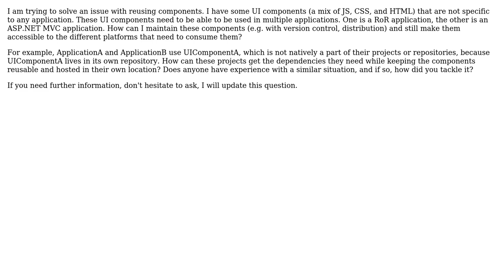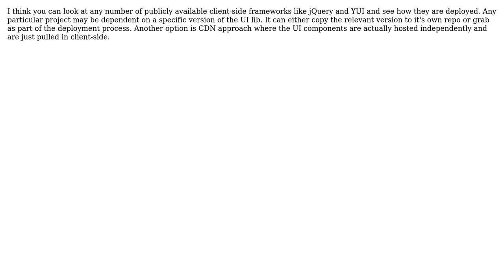Software Engineering: Architecting a multi-technology solution (3 Solutions!!)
Software Engineering: Architecting a multi-technology solution

With thanks & praise to God, and with thanks to the many people who have made this project possible! | Content (except music & images) licensed under CC BY-SA | Music | Images & others | With thanks to user Michael Brown user jiggy user Eli user Carlo Kuip user bneely and the Stack Exchange Network Trademarks are property of their respective owners. You are responsible for your own actions.